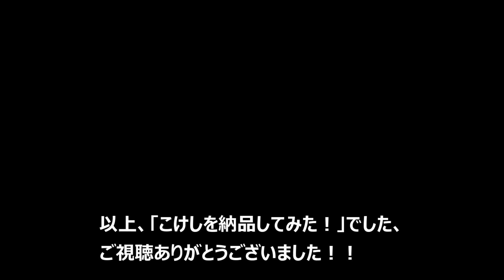いしのまき元気いちば（石巻市中央二丁目）様にこけしを納品してきた！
新型コロナウイルス感染症の影響で12月6日から8日まで臨時休業していた「いしのまき元気いちば」様。

本日9日水曜から営業再開ということでさっそく「石巻こけし」の納品に行ってきました。

せっかくなので米澤マネージャーからコメントをいただきました！

感染症対策は万全とのことですので、ぜひご安心してお買い物をお楽しみくださいませ。

SNS各種フォローもよろしくお願いいたします！